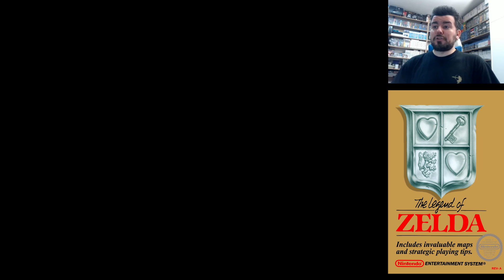THE LEGEND OF ZELDA (Nintendo NES) - Gameplay en Español || EVENTO ESPECIAL The Legend of Zelda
Arranca el evento dedicado a la saga The Legend of Zelda con el primer juego de todos, el clásico indiscutible de NES. A pasarlo bien estos días, un abrazo.